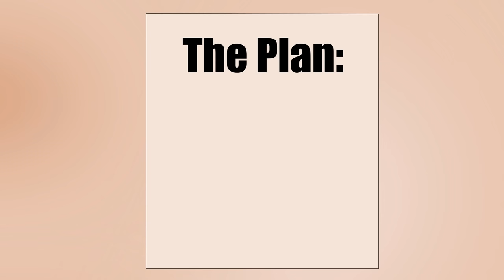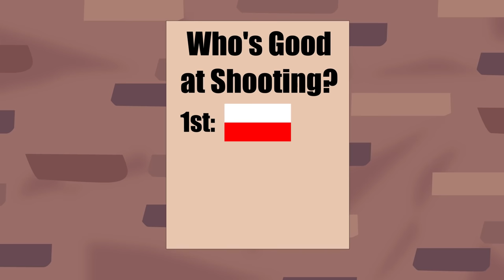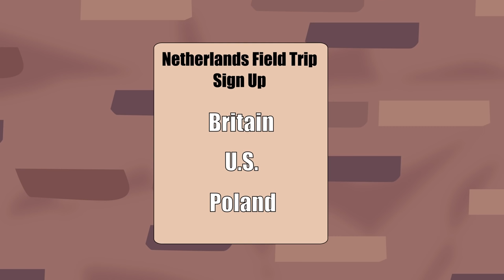Poland in WWII: Armies in Exile | Animated History of Poland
Poland actually played a pretty important and often unappreciated role in WW2, so I thought I'd give them some press. I'll be making a second part to this in the next few months that will cover the Polish Underground and the Warsaw Uprising. Bring your tissues for that one.

Sources:

Zamoyski, Adam. Poland: a History. Hippocrene Books, 2017.

Koskodan, Kenneth K. No Greater Ally: the Untold Story of Poland's Forces in World War II. Osprey Pub, 2011.

Stachura, Peter D. Poland, 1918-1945 An Interpretive and Documentary History of the Second Republic. Taylor and Francis, 2014.